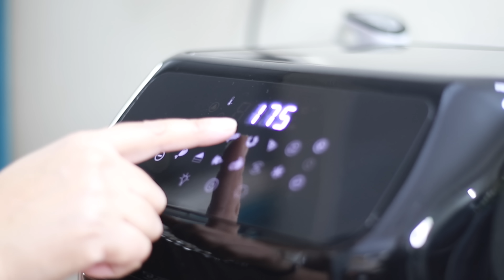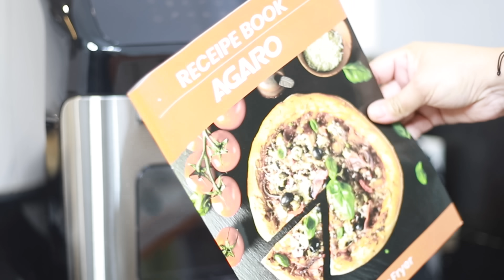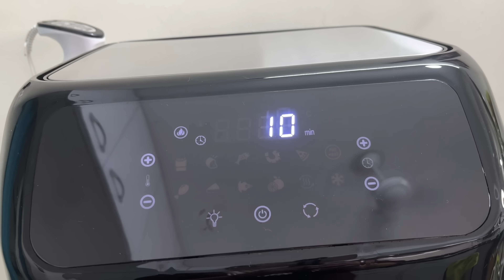Special Treat for My Family! PANEER TIKKA, FRENCH FRIES/WEDGES, Airfryer Recipes, Party Recipes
PANEER TIKKA, POTATO WEDGES, DIY Kitchen Organiser, Airfryer Recipes. Airfryer meal ideas. Recipe for Ramzan, Weekend, Holiday or Guests!! Cooking Yummy Meals for Family, Cleaning the house, summer food ideas. veg guest menu. paneer ramadan ramzan airfryer airfryerrecipes tikka aloo khichdi kitchen Aloo recipe, curry recipe. Homemakers non stop work routine, Indian moms full day routine, my daily responsibilities as mom & wife. Morning full house cleaning, morning kitchen cleaning, morning speed cleaning. Cooking Yummy meals for family. Morning Cleaning, Lots of cooking tips, kitchen tips for kitchen recipes | Housework Motivation | Morning Kitchen Cleaning | Morning speed cleaning

❤️ AGARO Hand Blender+Chopper

MY VIDEOS GENERALLY COVERS: Kids school lunchbox ideas | breakfast ideas | Quick & easy breakfast recipes | Daily Routine | Deep clean routine | Life in a day | Daily vlog | Indian Dinner Routine | Indian Lunch Routine | Veg Recipes | Clean with me | one pot dinner | One pot recipes | Indian thali | Vegetarian recipes | What I eat in a day | Day in My Life | Healthy easy Thali in 30 mins | Indian Mom's Dinner Routine | Easy Recipes for Busy Moms | Youtuberneelamvlogs | Easy Meal Ideas | Indian Family vlogs | youtuber Neelam vlog | Indian youtuber Neelam vlogs | Indian vlogger | daily Hindi vlogs